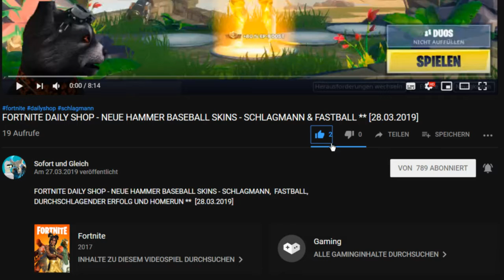FORTNITE DAILY SHOP HEUTE - NEU ** HIMMLISCH ** [28.04.2019]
Im heutigen Item-Shop vom 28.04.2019 ist ein neuer Waffen-Skin vorhanden.

Unsere Spielernamen:
HerrGleichYT
SofortuGleichTTV

item shop,
legendärer fortnite skin,
fortnite skin ark,
fortnite wrap himmlisch,
fortnite himmlisch,
fortnite wrap divine,
fortnite emote knee slapper,
fortnite emote knieklatscher